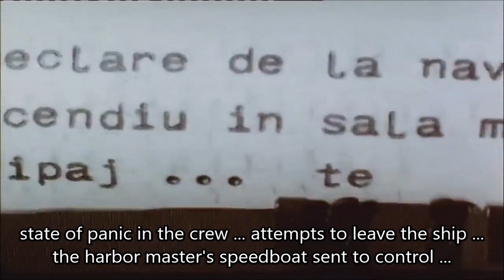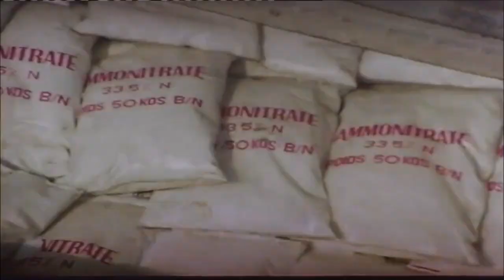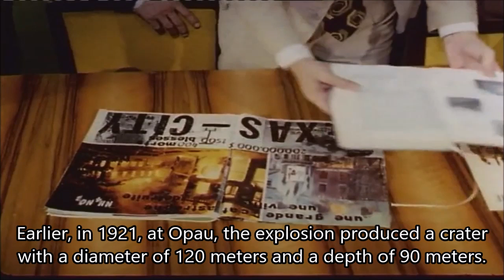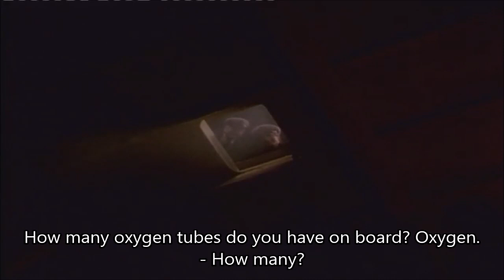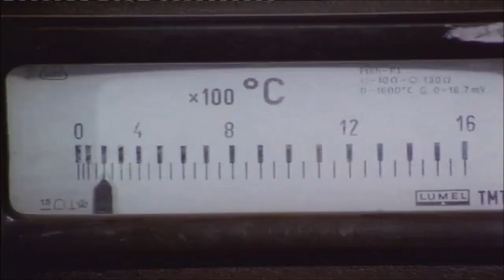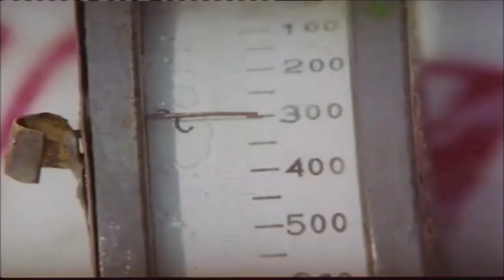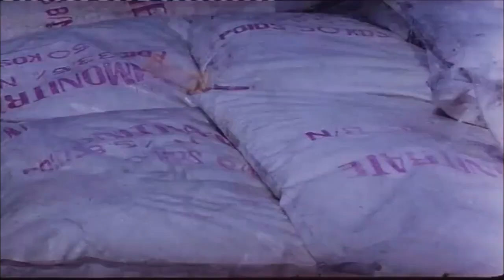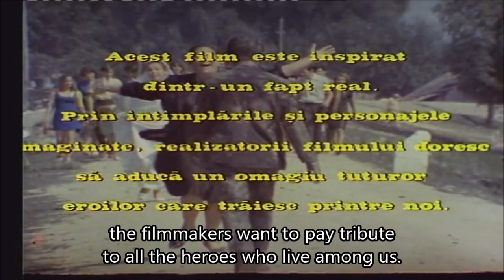EXPLOZIA (Film) | THE EXPLOSION (Movie) - English Subtitles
Genre: Action, Drama
First Run: December 23, 1972
Duration: 100 min.
Country: RSR (Socialist Republic of Romania)
Original language: Romanian

☆☆☆ Translation By – magazinu1 ☆☆☆
☆☆☆ Subtitles By – magazinu1 ☆☆☆

Explozia is a Romanian film made by Mircea Drăgan in 1973 based on a script written by Ioan Grigorescu, the music being composed by Theodor Grigoriu. The film is produced by Romania Film and has a duration of 100 minutes. The film has as its subject a real event that happened on January 10, 1971, the fire of the ship Vrachos carrying 3,700 tons of ammonium nitrate. Abandoning the ship threatened the spread of the cargo fire, which could have caused the destruction of the city of Galați and the Steel Works.

"(...)In the waters of the Galați port, a ghost ship is reported, without a crew, sailing adrift and throwing flames. On board, oxygen balloons can explode at any moment, throwing the whole city into the air (...)" was the headline, at the time, in the local press of Galați, as well as the national one.

This cinematographic drama, which can be considered as a political propaganda film and glorifying socialist morality, nevertheless presents a reality that can occur at any time, due to human error, a technical incident or, simply, an accident, regardless of the conjuncture, arrangement or political orientation in the past, in the present or even in the future. The danger is imminent in a river-sea port city like Galați and where there is a lot of ship traffic.

This movie didn't use gimmicks. The explosions, the explosives used (dynamite/TNT), the Army's IAR-Ghimbav helicopters, the Fire engines, all were real! Nothing was played "with a mask". This film is one of the few that faithfully and accurately reproduces the reality of that time. The impact of the moments during the shooting of the film on the population was as positive as possible. A film dedicated both to the cinephile audience of the genre but also a real exercise in mobilizing the civilian population in situations like this.

Errata

At 28:29 he says: "As soon as you arrive, you will let me know ... ."

At 34:46 he says: "And I agree with Macarie, that sinking the ship is ineffective."

At 1:13:49 he says: "Villains from the port (harbor). They ... ."

At 1:15:47 he says: "I didn't have anything against the others either, but why should they hit me, right?"